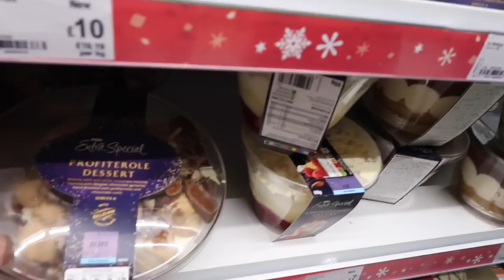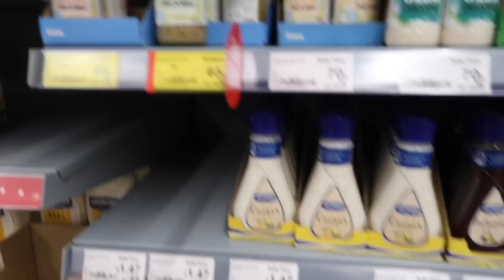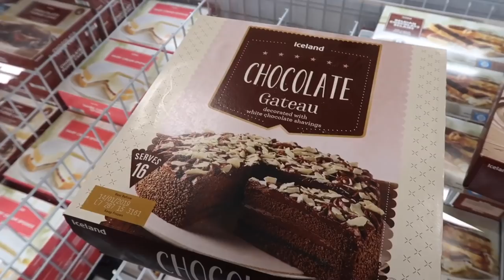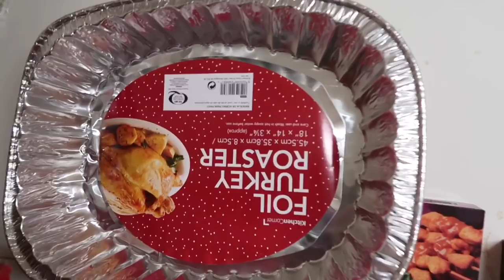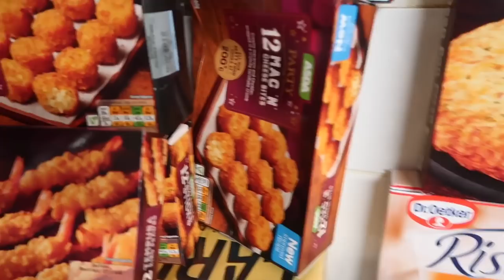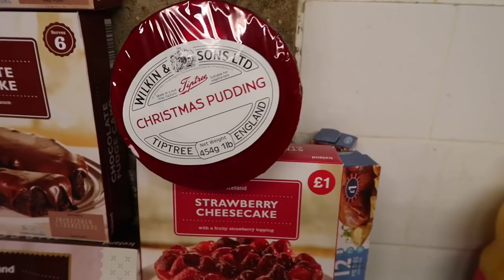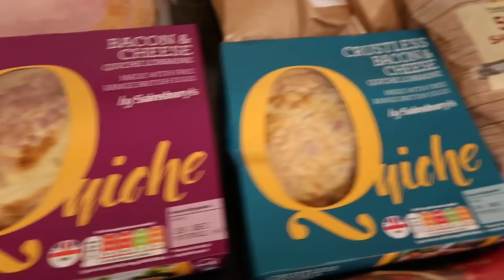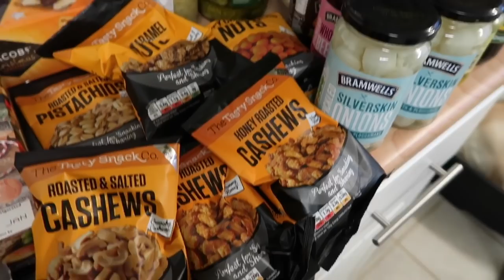VLOGMAS DAY 23 HUGE CHRISTMAS DAY FOOD HAUL